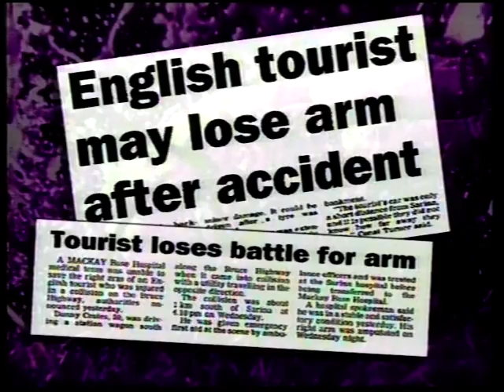VTS 01 1